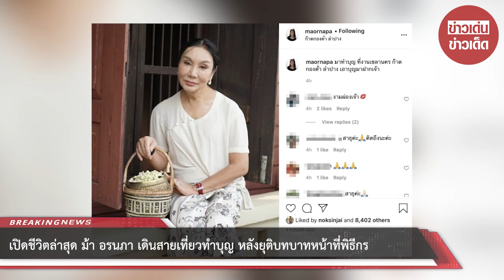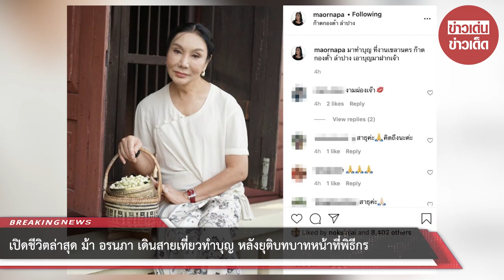เปิดชีวิตล่าสุด ม้า อรนภา เดินสายเที่ยวทำบุญ หลังยุติบทบาทหน้าที่พิธีกร